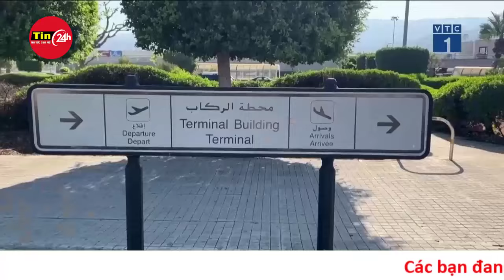Tin quốc tế mới nhất 26/9: Nhóm vũ trang ở Iraq thừa nhận tấn công thành phố cảng miền Nam Israel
Nhóm vũ trang ở Iraq thừa nhận tấn công thành phố cảng miền Nam Israel
Lực lượng kháng chiến Hồi giáo ở Iraq, một nhóm dân quân thuộc dòng Hồi giáo Shiite, ngày 25/9 đã lên tiếng thừa nhận tiến hành vụ tấn công bằng thiết bị bay không người lái nhằm vào một địa điểm quan trọng ở Eilat, thành phố cảng miền Nam Israel.
Nhóm này tuyên bố rằng vụ tấn công trên được thực hiện nhằm thể hiện tình đoàn kết với nhân dân Palestine và Liban, đồng thời khẳng định sẽ tiếp tục tấn công các mục tiêu của Israel. Tuy nhiên, nhóm này không cung cấp thêm thông tin chi tiết về những khu vực bị ảnh hưởng do các cuộc tấn công của họ cũng như con số thương vong.

Trong khi đó, người phát ngôn của quân đội Israel Daniel Hagari cho biết còi báo động đã được kích hoạt ở Eilat sau khi phát hiện có sự xâm nhập của 2 thiết bị bay không người lái. Một tàu của Hải quân Israel đã đánh chặn một thiết bị bay không người lái nêu trên trong khi chiếc còn lại đã rơi xuống khu vực cảng Eilat. Theo thống kê sơ bộ, có 2 người bị thương nhẹ trong vụ việc này.

Trước đó, cũng trong ngày 25/9, nhóm trên tuyên bố đã thực hiện nhiều vụ tấn công bằng thiết bị bay không người lái và tên lửa nhằm vào các mục tiêu của Israel.

Kể từ khi bùng phát xung đột ở Gaza hồi tháng 10 năm ngoái, Lực lượng kháng chiến Hồi giáo ở Iraq đã tiến hành nhiều cuộc tấn công nhằm vào các mục tiêu của Israel và Mỹ ở trong khu vực, động thái được cho là nhằm thể hiện sự ủng hộ người Palestine ở Gaza.